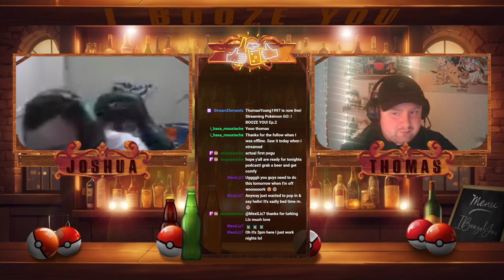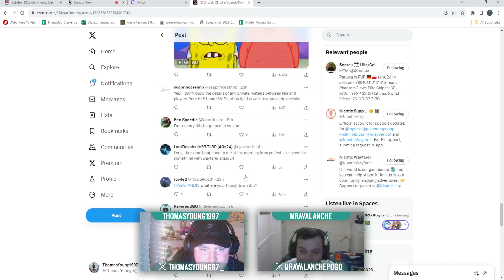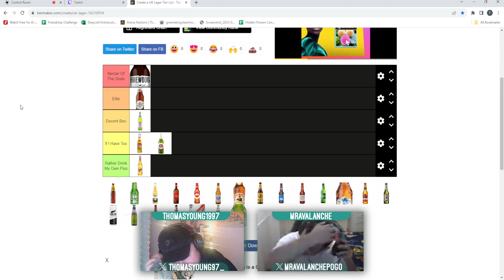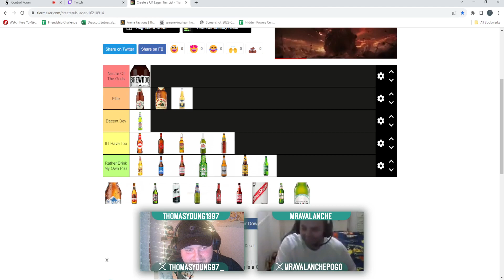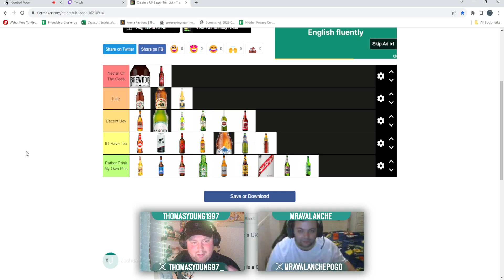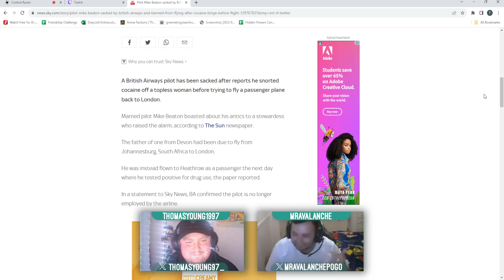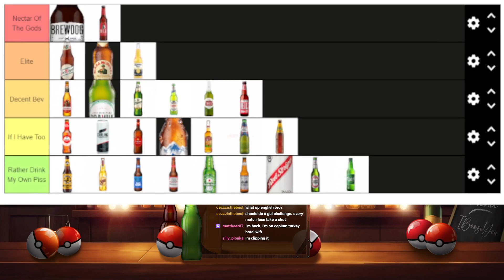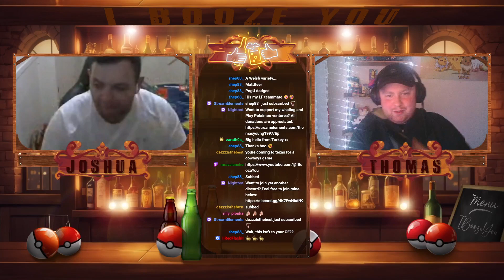The Ultimate Beer Tier List?! - I BOOZE YOU! Ep.2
A brand new Pokémon inspired Podcast with a Boozy twist!

Co-hosts: ThomasYoung1997 & MrAvalanche

Tom & Josh are back for the second episode and talk about the upcoming Pokémon GO events, Wayfarer bans and even do a Beer Tier List!

00:00 - 15:56 - Pokémon GO Blog Update
15:57 - 28:10 - Wayfarer Ban Drama
28:11 - 1:52:18 - Beer Tier List
1:52:19 - 2:17:05 - Future Plans